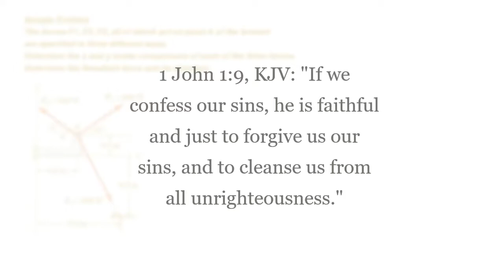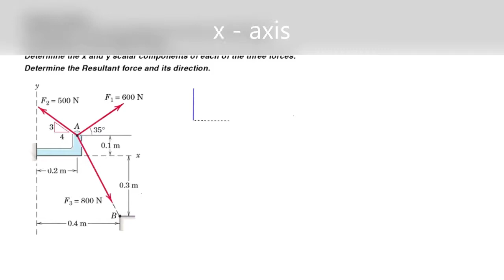Engineering Mechanics - Equilibrium of a Particle (1/5) Introduction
An introduction to Engineering Mechanics (Statics)